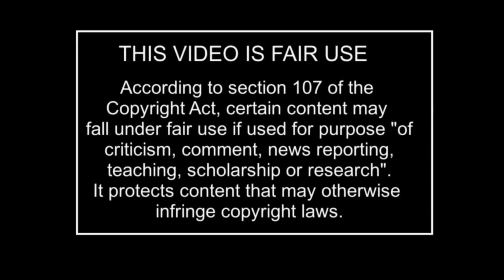FIFA 21 ULTIMATE *RAGE* COMPILATION #55 😡😡😡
Hey guys...

Welcome to FIFA 21 *ULTIMATE RAGE* Compilation Episode 55.

This video is a collection of various YouTubers & Streamers losing their shit while playing FIFA's latest edition - FIFA 21 ULTIMATE TEAM. These clips are filled with F* - Bombs being dropped, Tempers being lost, and Controllers being martyred.

Hope you all enjoyed FIFA 21 ULTIMATE RAGE COMPILATION #55

Make sure to leave a THUMBS UP on this video and comment suggestions for future videos down below.